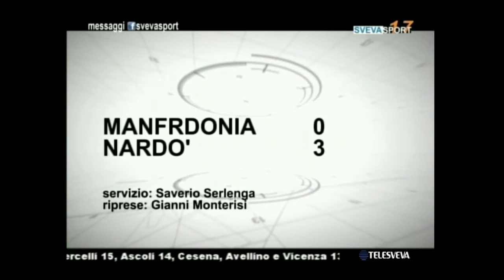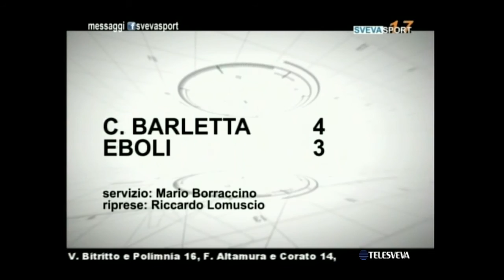SVEVA SPORT 17 | 13-11-2016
Ospiti in studio: Antonello Longo (direttore sportivo) e Nicola Lavacca (giornalista)